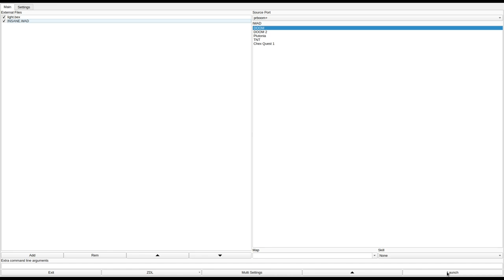DOOM 1 - INSANE.WAD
added to the Hall of Shame for confusing, maze-like design.
called "INSANE.WAD" in the /idgames FTP.
created by Jim Leonard on September 23rd, 1994.
from the .txt file included with the WAD:
"This is my first WAD. I called it insane because of it's difficulty. I hope to include it a new episode. It's small, but hey, that doesn't matter much."